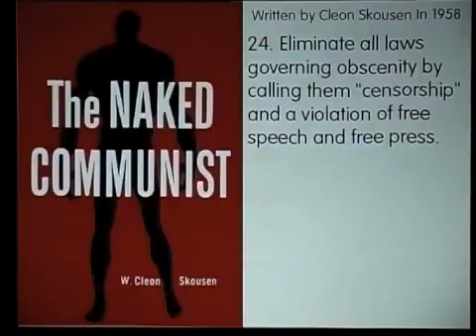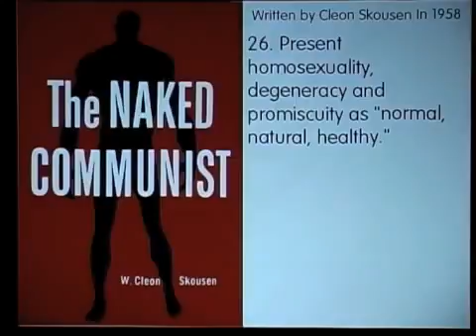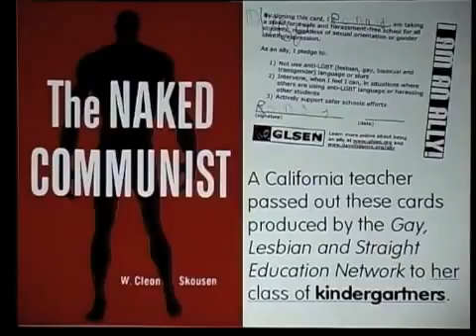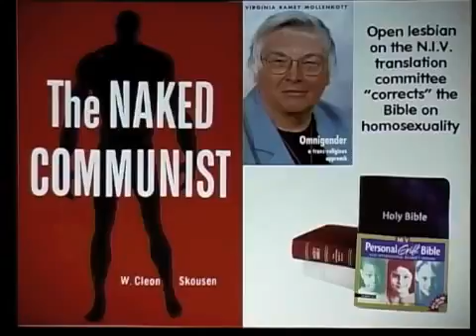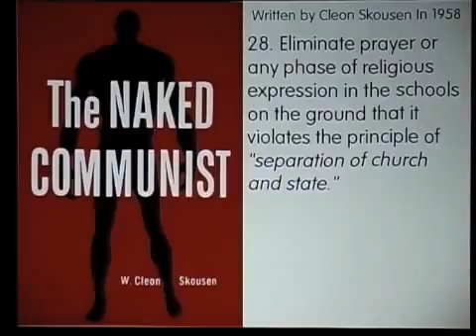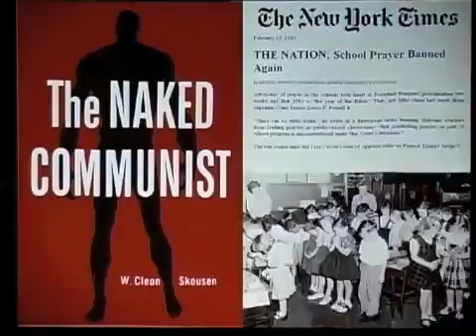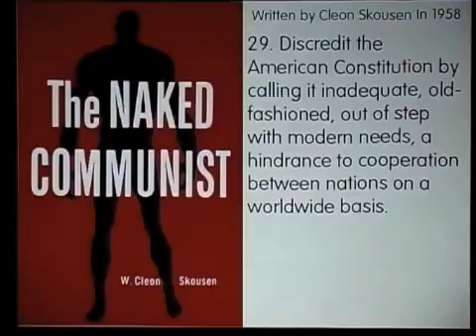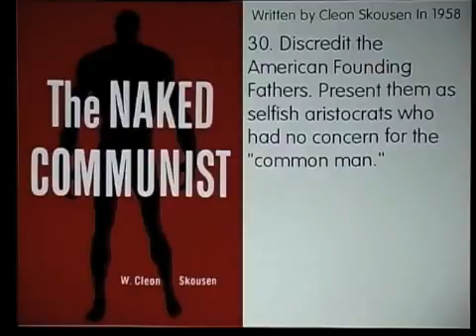The Naked Communist #2